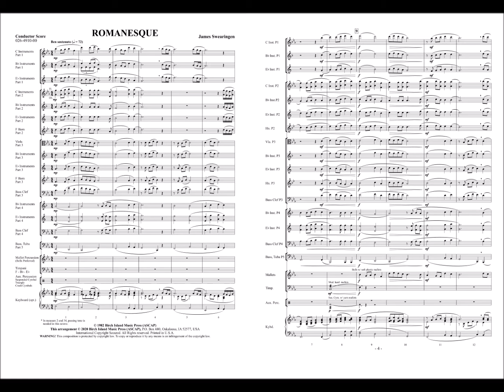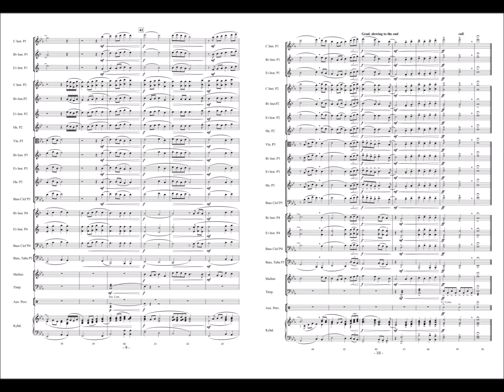Romanesque by James Swearingen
The James Swearingen classic “Romanesque” is a wonderful example of lyrical writing at its absolute finest. Your musicians will marvel at the opportunity to perform music that sounds above grade level, yet is highly accessible in every way possible. Musical lines that reach out with emotion, beautiful sounding chords, and great scoring techniques all combine to present the ultimate experience of creating artistry and beauty through the precious gift of music. Very lyrical!